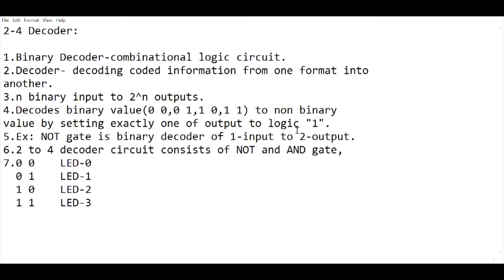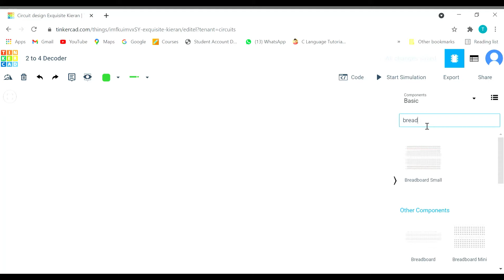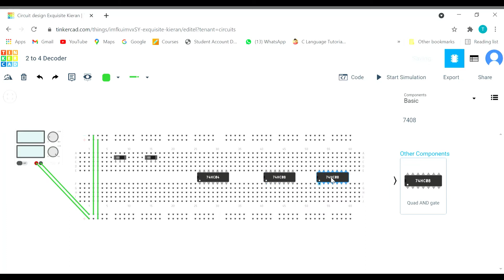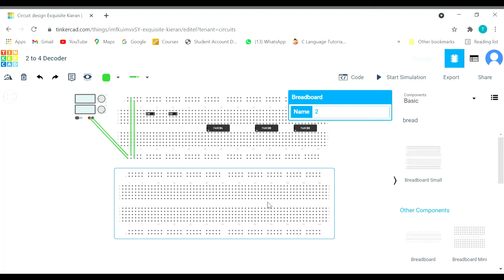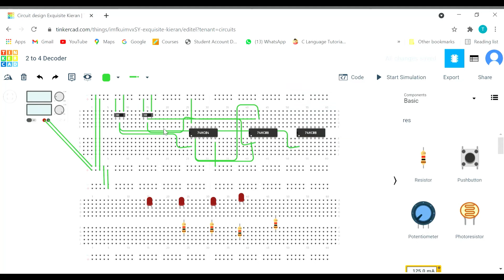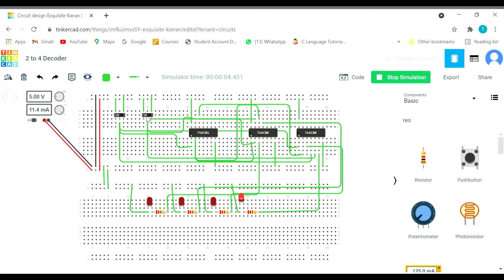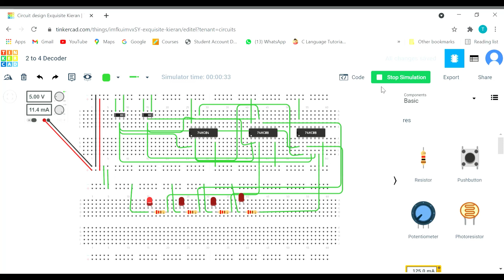2 TO 4 Decoder circuit design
A decoder is a combinational circuit. A decoder accepts a set of inputs that represents a binary number and activates only that output corresponding to the input number. All other outputs remain inactive. There are 2^n possible input combinations, for each of these input combination only one output will be HIGH (active) all other outputs are LOW. Some decoders have one or more ENABLE (E) inputs that are used to control the operation of decoder.

I have also uploaded video for learning C Programming.
Go and check them out!!!